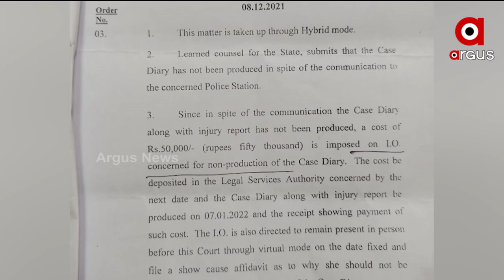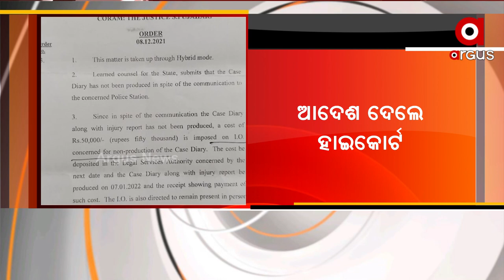ଅବହେଳା, ଖାମଖିଆଲି ଓ ବେପରୁଆ ଅଭିଯୋଗ ମାମଲାରେ ରାଜଧାନୀ ମହିଳା ଥାନା ପୋଲିସ୍‌କୁ ୫୦ ହଜାର ଟଙ୍କା ଜରିମାନା ।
ଅବହେଳା, ଖାମଖିଆଲି ଓ ବେପରୁଆ ଅଭିଯୋଗ ମାମଲାରେ ରାଜଧାନୀ ମହିଳା ଥାନା ପୋଲିସ୍‌କୁ ୫୦ ହଜାର ଟଙ୍କା ଜରିମାନା  । ଜାନୁଆରୀ ୭ ତାରିଖ ଭିତରେ ତଦନ୍ତକାରୀ ଅଧିକାରୀଙ୍କୁ ଏହି ଜରିମାନା ଦେବାକୁ ଆଦେଶ ଦେଇଛନ୍ତି ହାଇକୋର୍ଟ ।